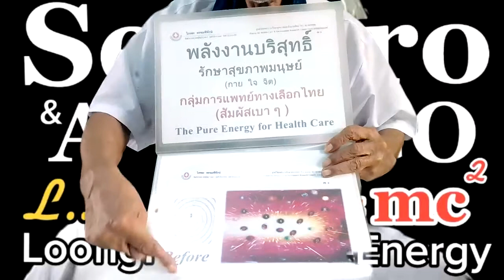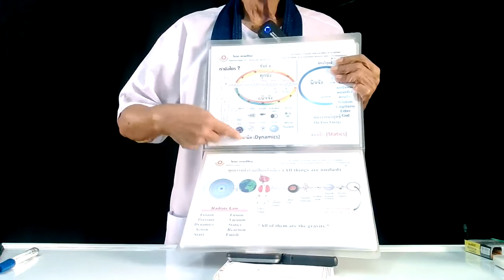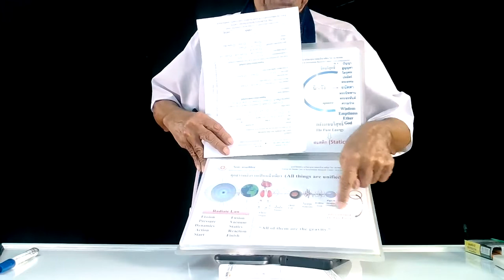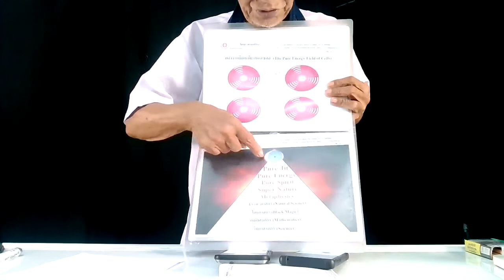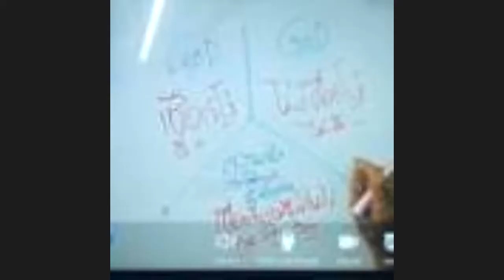ก่อนบิ้กแบงมีอะไร / New knowledge in 21st century I LMElaw I 10ธค63 I 24Hrs